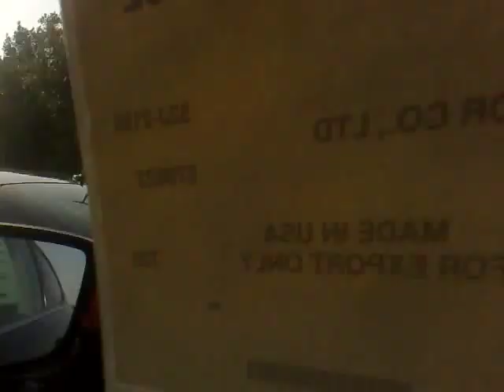Cruising in my Audi S5 with a Nice Tune!!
Cruising around in Jeddah in My Audi S5 With a Good Tune while being filmed by my mate!!